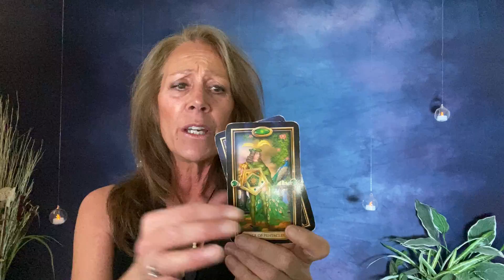Cancer - "A Rip-Roaring Good Time!" - Guided Messages Love, Career, General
Hi, Cancer - "A Rip-Roaring Good Time!" - Guided Messages Love, Career, General. Love & Twin Flame Readings uploaded on Fridays.

Much Love
Lori Ann